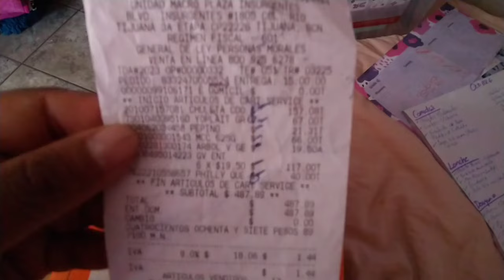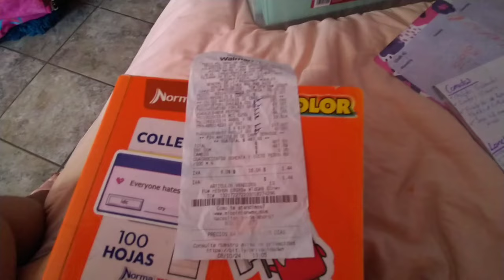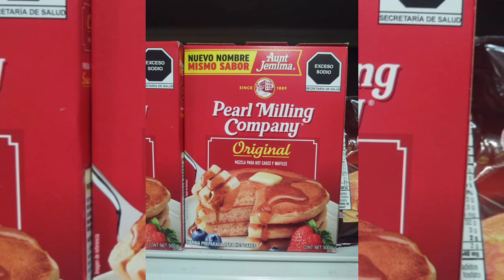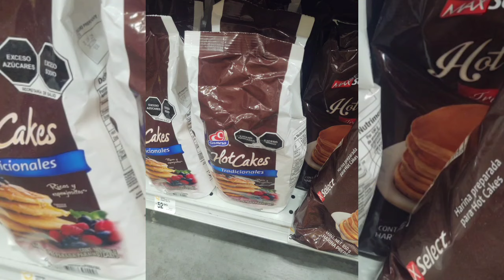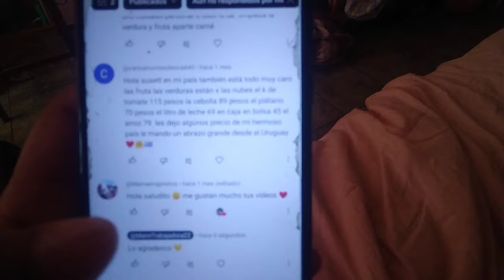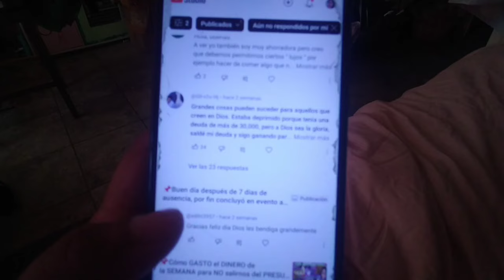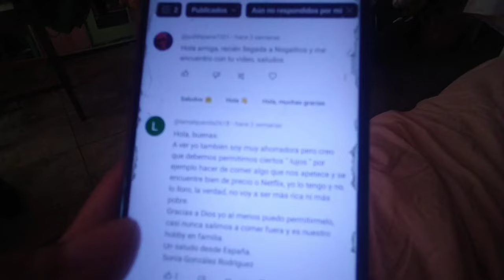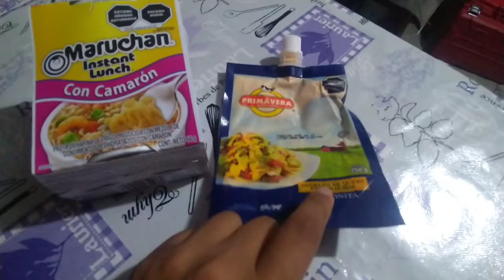📌Asi quedo el Ahorro y el Gasto semanal|Me enferme|Leyendo Comentarios|Comidas del Fin de Semana💚